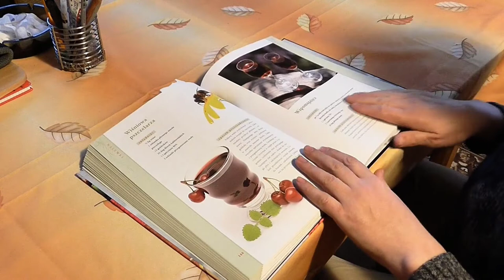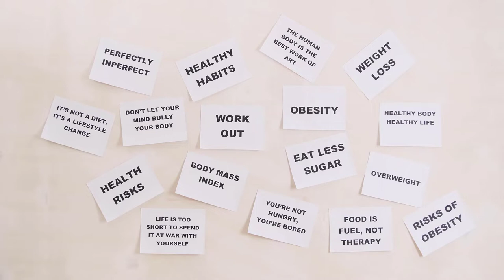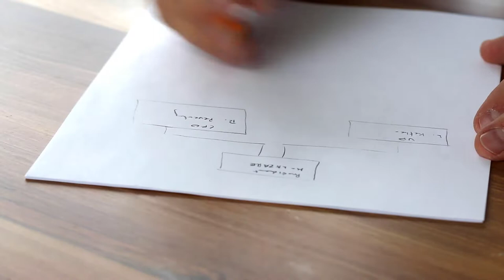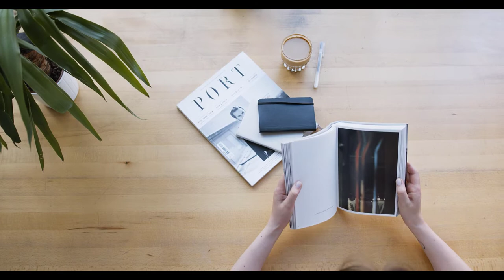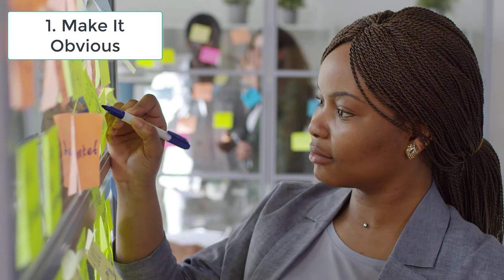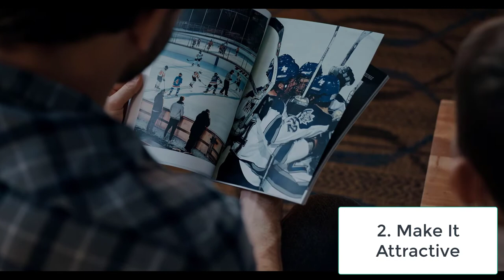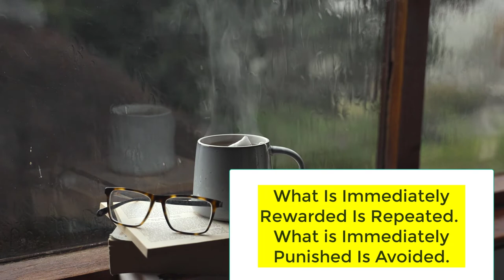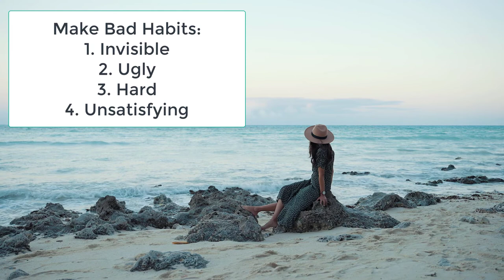Atomic Habits Tiny Changes Remarkable Results by James Clear 🎧 Summary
Hi friends!

Atomic Habits can help you improve on a daily basis, no matter what your goals are. As one of the world's leading experts on habit formation, James Clear reveals useful strategies that will help you build up good habits, break bad ones, and master small behaviours that lead to big changes.

If you're having trouble changing your habits, the problem isn't you. Instead, the issue is with your system. There is a reason bad habits repeat themselves over and over again, it's not that you are not willing to change, but that you have the wrong system for changing that does not work.

“You do not rise to the level of your goals. You fall to the level of your systems” - James Clear

I’m a huge fan of this book, and the moment I was done reading it, I knew it was going to make a huge difference in my life, so I couldn’t wait to share it with you too.

In this video, we're talking about Atomic Habits by James Clear. We look at the power of 1% change, the importance of applying better systems rather than setting goals, the need to focus on identity rather than results and, ultimately, how to build better habits through the 4 laws of behavioural change. Hope You Will Enjoy it!

Lessons you will learn from reading Atomic Habits
  •  How to overcome the plateau of latent potential
  •  How to make time for new habits ;
  •  How to overcome a lack of motivation and willpower;
  •  How to design your environment to make success easier;
  •  How to get back on track if your habits break down

Atomic Habits by James Clear has truly impressed millions of people including me. Please, give yourself the chance of listening to it because it is absolutely worth it!

If you could please help me by:
2. Smashing the like button on this video 👍
3. Watching the video all the way through 👀

That would mean so much to me ❤️

★★★ TIMESTAMPS ★★★
00:00 - Introduction
02:08 - Why Does 1% Matter?
04:17 - The Plateau of Latent Potential
05:12 - The Importance of Systems Rather Than Goals
08:28 - Identity Change is the Core of Habit Change
10:14 - How to Build A Habit
10:52 - The 4 Laws of Behaviour Change